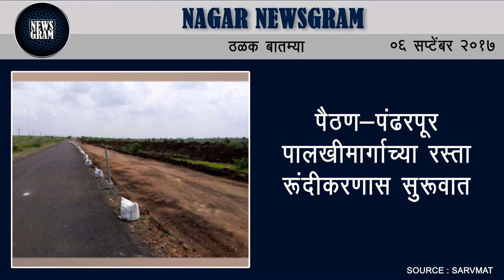Nagar Newsgram | Nagar News | Today's News Headlines | 6 September 2017